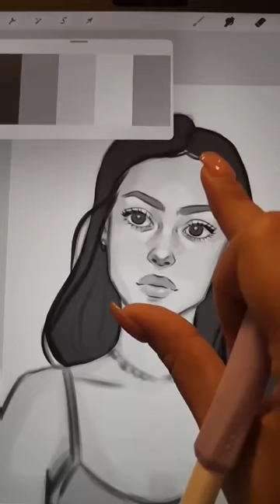painting without seeing the colors I use👀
Can you guess the colors before the end?

✍🏼app: Procreate for the IPad
🖌️brushes: Hair Brush Pack - available on etsy
🎶song: Good Looking by Suki Waterhouse